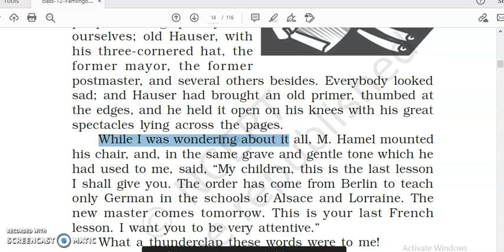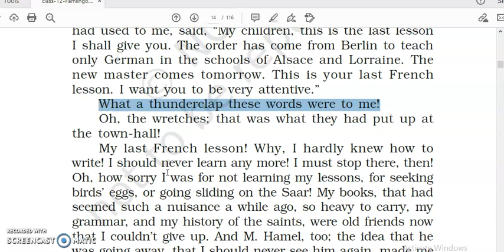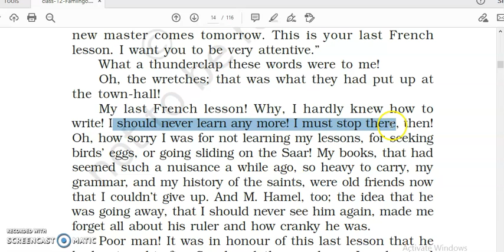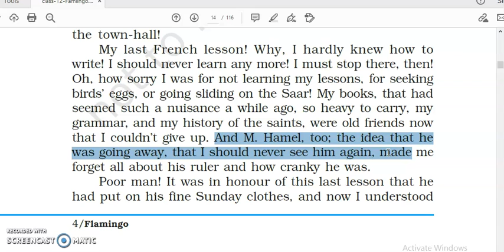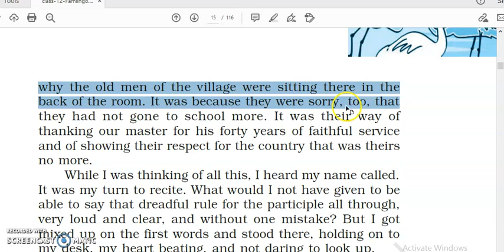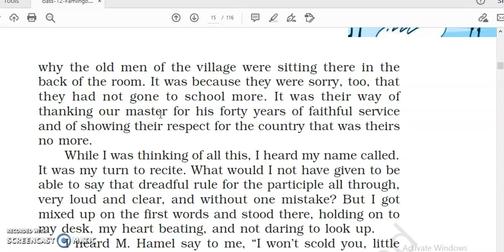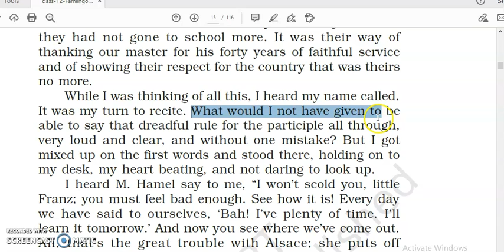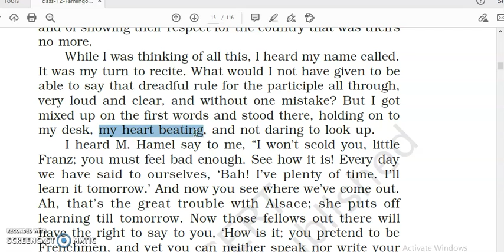The Last Lesson Part -3 ,Flamingo !Class 12 ,Simple English to Hindi Line To line Explanation .